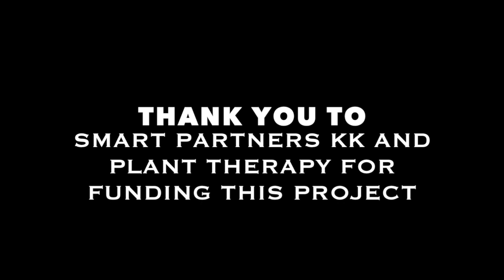Wor. Watthana Gym Expansion Part One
With so many kids at the gym, it has become apparent that we need more space.  Thanks to generous donations from Smart Partners KK and Plant Therapy we are making it happen!